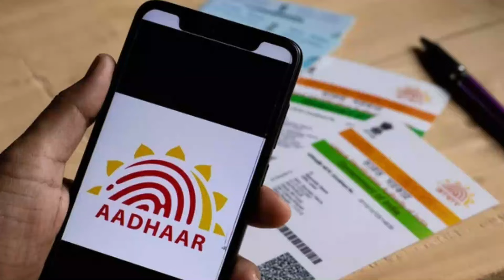Court Marriage Kaise Kare | Court Marriage Ke Liye Kya Document Chahiye | Court Marriage Process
If you want to Get Court Marriage then Watch This Video Till End and get information about how to get court marriage online. In this video, you will see how to get a court marriage in one day with the help of our Lawyer

Consult with our Cyber Expert Lawyers : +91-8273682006, 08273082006, 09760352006

Our Key Points:

1. court marriage
2. How To Do Court Marriage
3. Court Marriage Karne Ke Liye Kya Kare
4. Court Marriage Kaise Hote Hai
5. court marriage kaise hoti hai
6. same day court marriage
7. Court Marriage Process
8. Court Marriage In Agra
9. Court Marriage kaise kare
10. Court Marriage ke liye kya document chahiye
11. court Marriage kaise hota hai
12. court marrige kha kar sakte h
13. Online Legal Center

We Are Giving Court Marriage Services In These Cities Also :

1. Court Marriage In Agra
2. Court Marriage In Muzaffarnagar
3. Court Marriage In Bulandshahr
4. Court Marriage In Saharanpur
5. Court Marriage In Mainpuri
6. Court Marriage In Hathras
7. Court Marriage In Hapur
8. Court Marriage In Faridabad
9. Court Marriage In Noida
10. Court Marriage In Chandigarh
11. Court Marriage In Gurgaon
12. Court Marriage In Aligarh
13. Court Marriage In Mathura
14. Court Marriage In Firozabad
15. Court Marriage In Bharatpur
16. Court Marriage In Nagpur
17. Court Marriage In Itah
18. Court Marriage In Etawah
19. Court Marriage In Moradabad
20. Court Marriage In Ranchi
21. Court Marriage In Mysore
22. Court Marriage In Khane
23. Court Marriage In Guwahati
24. Court Marriage In Morena
25. Court Marriage In Indore
26. Court Marriage In Bhopal
27. Court Marriage In Ujjain
28. Court Marriage In Gwalior
29. Court Marriage In Allahabad
30. Court Marriage In Lucknow
31. Court Marriage In Meerut
32. Court Marriage In Dehradun
33. Court Marriage In Kolkata
34. Court Marriage In Bhubaneswar
35. Court Marriage In Patna
36. Court Marriage In Kanpur
37. Court Marriage In Shahjadpur
38. Court Marriage In Bareli
40. Court Marriage In Jachi
41. Court Marriage In Jabalpur
42. Court Marriage In Jamshedpur
43. Court Marriage In Jodhpur
44. Court Marriage In Vijayawada
45. Court Marriage In Jaipur
46. Court Marriage In Ajmer
47. Court Marriage In Raipur
48. Court Marriage In Hyderabad
49. Court Marriage In Bengaluru
50. Court Marriage In Mumbai
51. Court Marriage In Pune
52. Court Marriage In Nashik
53. Court Marriage In Aurangabad
54. Court Marriage In Sinkarabad
55. Court Marriage In Ahmedabad
56. Court Marriage In Surat
57. Court Marriage In Gandhinagar
58. Court Marriage In Rajkot

Other Website is :-
:- Court Marriage